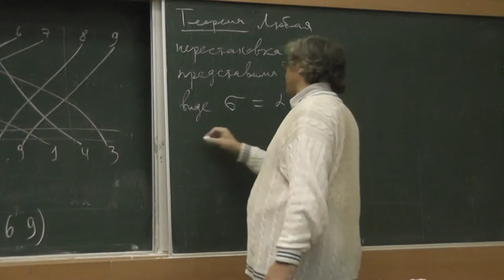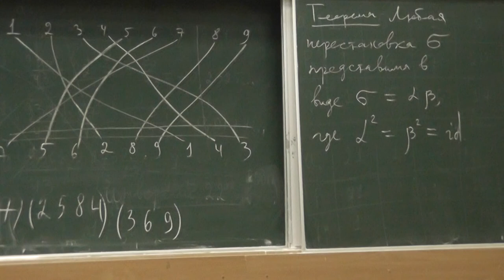114 Любая перестановка представима в виде композиции двух инволюций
Любая перестановка представима в виде композиции двух инволюций (формулировка задачи).